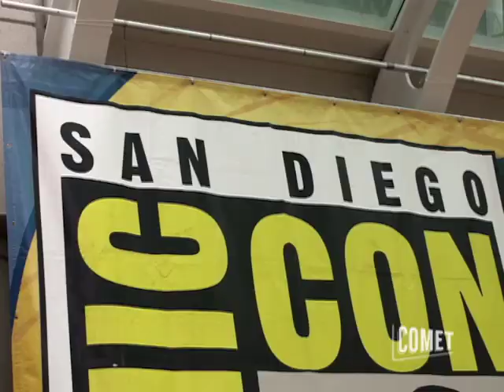Cosplay Dance Party San Diego Comic-On 2016 COMET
COMET fans show off their incredible cosplay outfits at San
Diego Comic-Con 2016.

COMET is a FREE science fiction TV network showing lots of
great science fiction TV shows and movies.